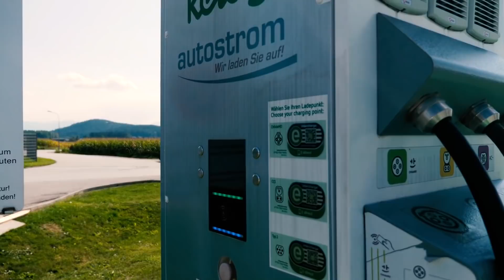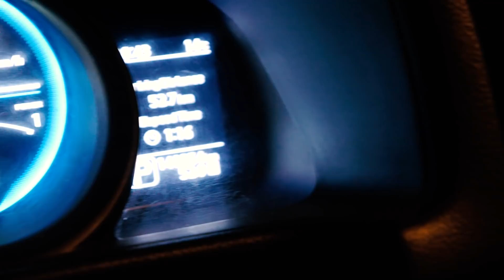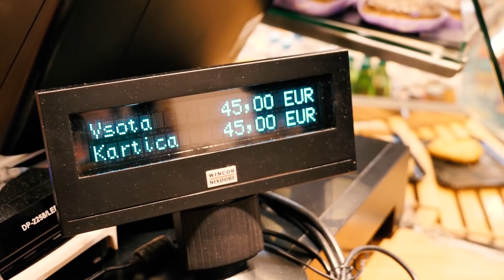Która sieć ładowarek JEST NAJLEPSZA? | Daniel Grzyb